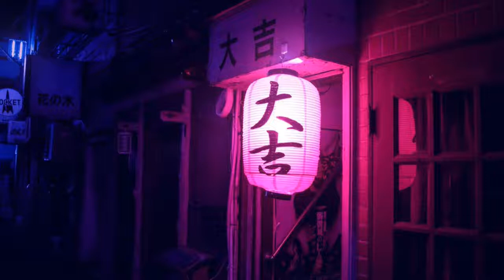Juche - Late Night Talk